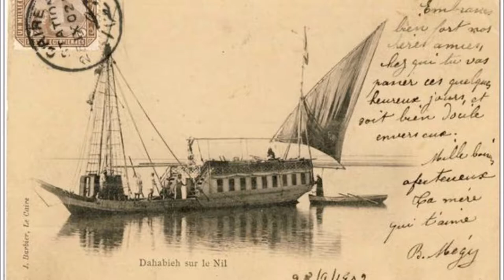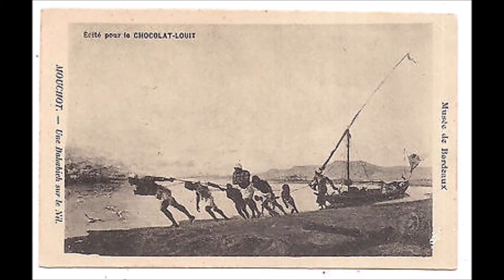old dahabieh, dahabiya, dahabeya pictures on the river Nile in Egypt.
take a pleasure,  enjoyed watching old dahabiya Nile sailing in Egypt and find what is now a dahabiya or not a dahabiya   !!! no motor, only one deck and maximum 6/8 cabins.. Lovely Egyptian staff , wonderfull food and clam fare from the tourist mass.